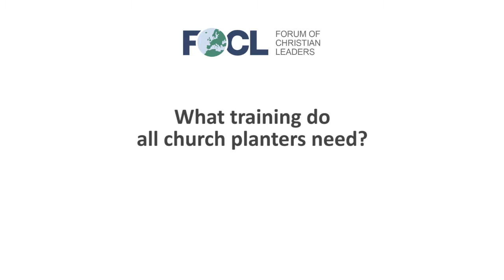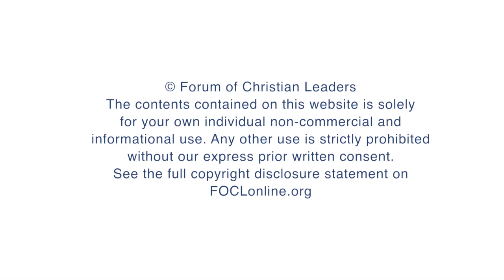What training do all church planters need?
Theo Bunescu, CEO, Advance OÜ, answers the question "What training do all church planters need?" related to his talk "The ABC's of Church Planting" given at the 2016 European Leadership Forum.

FOCLID 7552_5